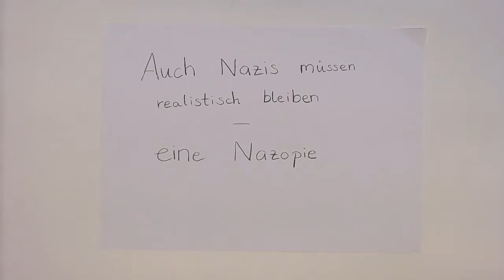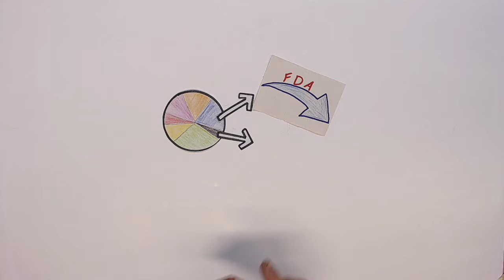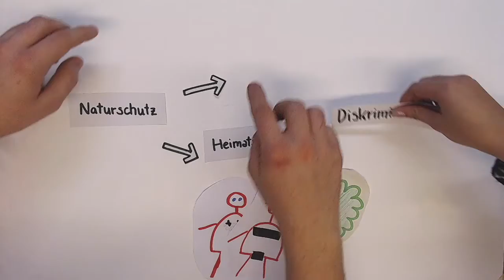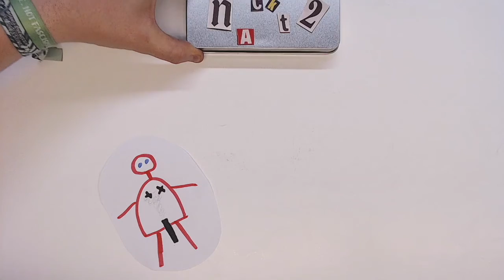Nazopie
Ein Videobeitrag von FÖJlern zum Thema "Zukunft heute"